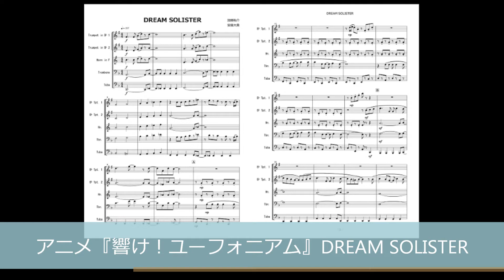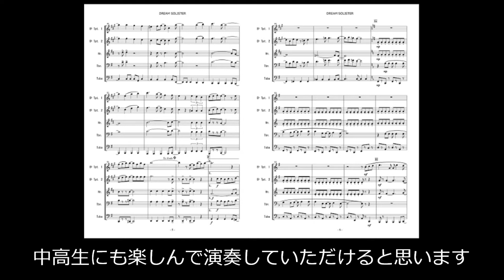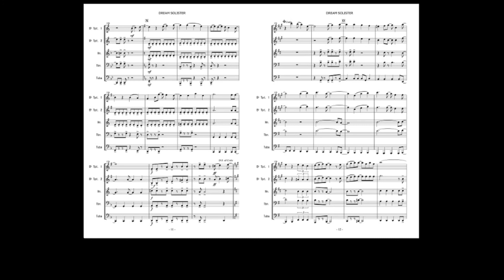DREAM SOLISTER-TRUE～『響け！ユーフォニアム』OP～(金管五重奏)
テレビアニメ「響け！ユーフォニアム」OP曲である「DREAM　SOLISTER」を金管五重奏にアレンジいたしました。

コンサートピース、ロビーコンサート等幅広い用途で演奏していただけるかと思います。

編成は
1st Trumpet
2nd Trumpet
Horn
Trombone
Tuba
になります。

スコア14P
パート譜は
それぞれ2Pになります。